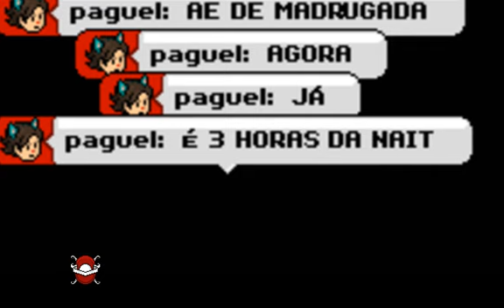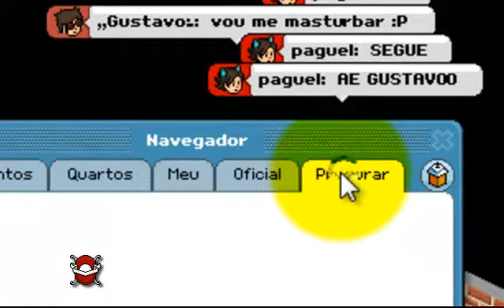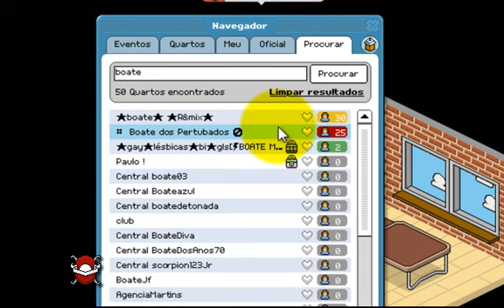Zoando Total HaBBo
Zoando Total HaBBo :D Muito Bom Espero Que Gostem